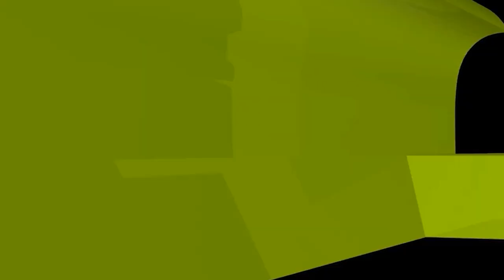সুর করে ওয়াজ করা কি জায়েজ; প্রিয়নবি সা এবং সালাফ কি সুর দিয়ে ওয়াজ করতেন?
সুর করে ওয়াজ করা কি জায়েজ; প্রিয়নবি সা  এবং সালাফ কি সুর দিয়ে ওয়াজ করতেন? new waz II waj II Sheikh ahmadullah